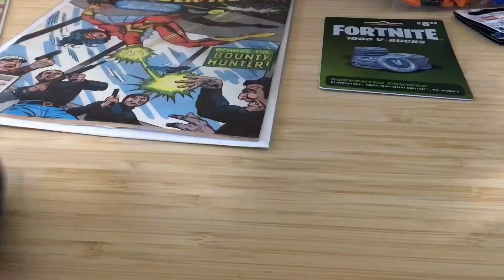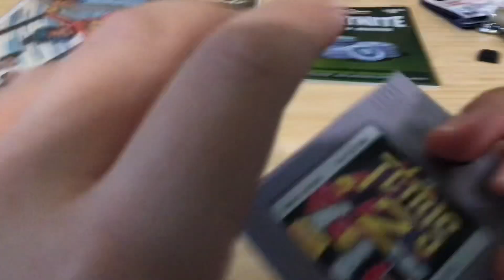TETRIS 2 came in the mail…finally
It finally came tetris @DKOldies super excited.